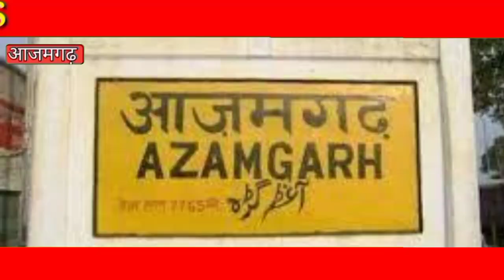azamgarh-ज़िला बदर गोतस्कर पुलिस मुठभेड़ में घायल व दो साथी गिरफ्तार